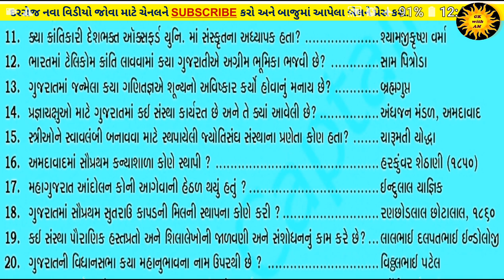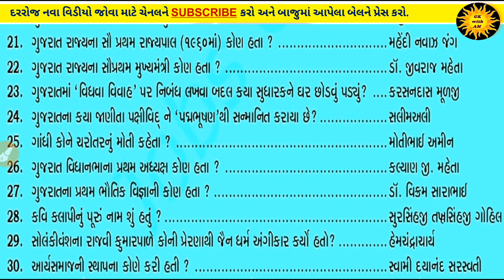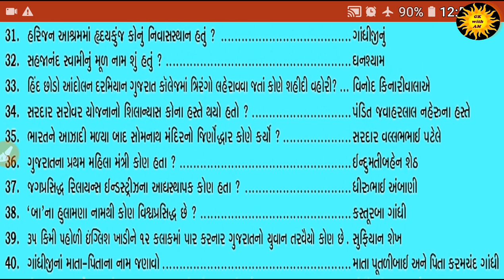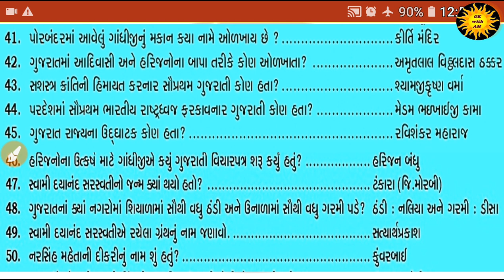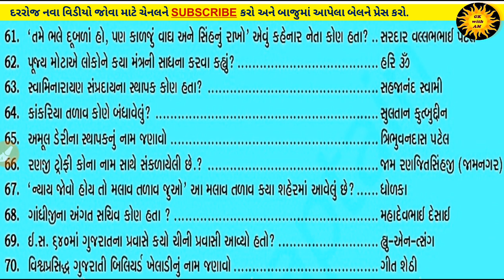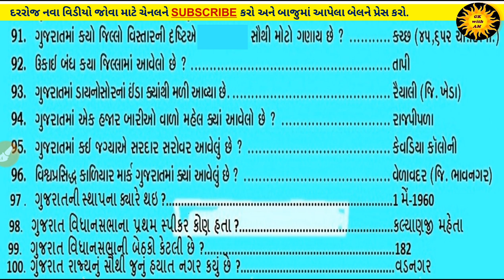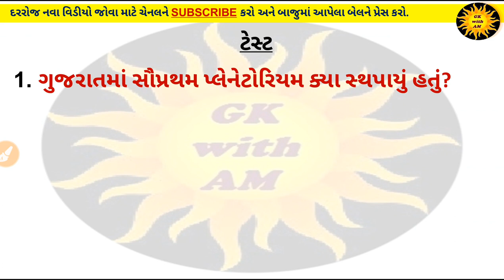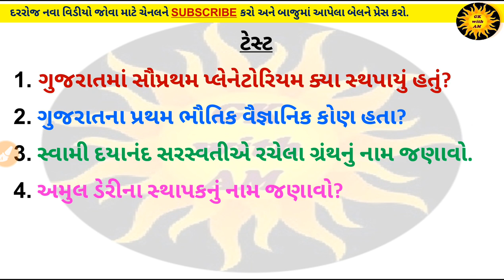100 MCQ IN JUST 15 MINUTE-10 | GK IN GUJARATI | MOST IMP GENERAL KNOWLEDGE IN GUJARAT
100 MCQ IN JUST 15 MINUTE-10 | GK IN GUJARATI | MOST IMP GENERAL KNOWLEDGE IN GUJARAT